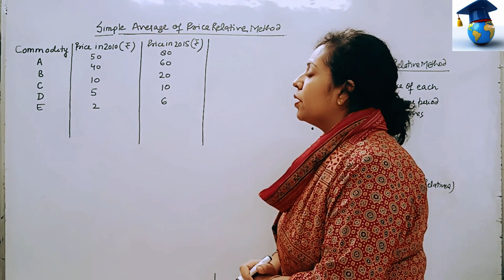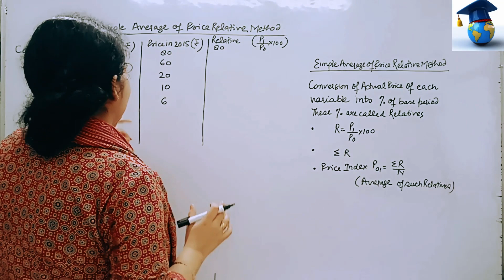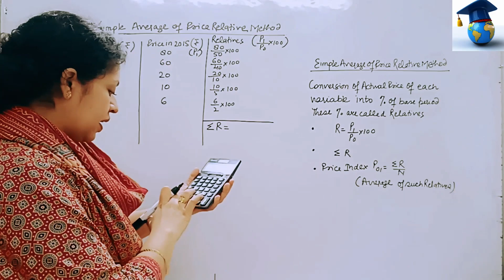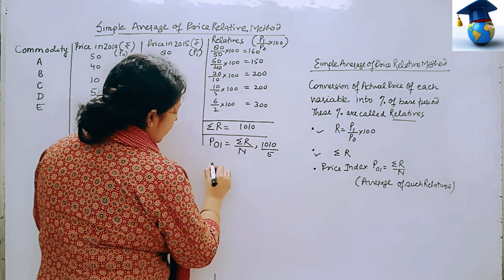Simple Average of Price Relatives Method | Index Number | Statistics | Class 11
Index Number | Price Index Number | Weighted Index | Class 11 | CBSE | ISC | Stateboard
Institute is committed towards raising the bar in its class of coaching institutes and acting in the best interests of students.
 The Institution provides coaching and knowledge to score in respective courses & imparts intellectual vision.

index number in statistics pdf
index number in statistics notes pdf
briefly explain the types and uses of index numbers
how to calculate index number
index number in statistics formula
index number theory pdf
basic index number theory pdf
index number in statistics notes
weighted index number formula
how to calculate weighted index
calculate market value weighted index
price weighted index calculator
price weighted vs value index
More related searches
weighted aggregate price index formula
how to calculate index value
fisher's calculation of weighted index numbers
fisher's method weighted index number
fisher index number calculation
fisher index number definition
fisher's method of calculating weighted index
fisher's method of calculating weighted numbers
fisher's method for calculating index numbers
fisher price index calculation
 weighted index number laspeyres index
laspeyre's calculation of index numbers
laspeyres price index calculation
laspeyres price index meaning
laspeyre's methods of indexing
More related searches
laspeyre's methods of calculation
laspeyre's method of calculating prices
list of price index formulas